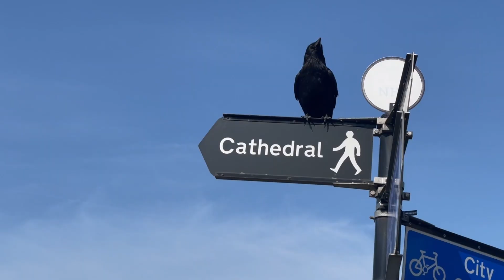"CROW – The Smartest Bird You've Never Understood!" | Friends of Nature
Crows are more than just black birds in the sky — they are some of the smartest animals on Earth.

In this video, we explore the incredible intelligence and mysterious world of the crow.
From tool-making and puzzle-solving to recognizing human faces and even mourning their dead — crows will blow your mind.

📌 What makes them so smart?
📌 Why are they feared in myths and legends?
📌 And what do scientists say about these clever creatures?

Join us on Friends of Nature as we uncover the secrets of this misunderstood genius of the skies.